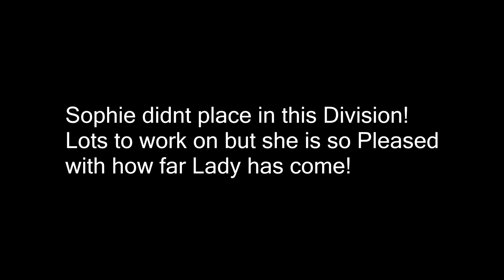First Championships Horse Show! Is This Even The Horse We bought?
DaybyDayVlogs
110 North Front Street - A3,
Suite #213
Belleville, Ontario, K8P 0A6
Canada